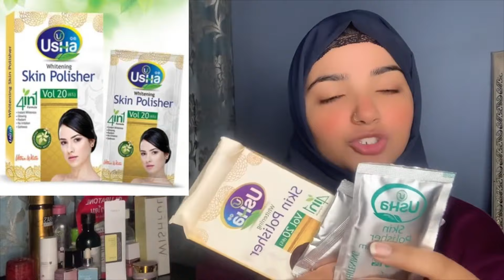Parlor Whitening Bleach Cream Or Skin Polisher in 70 Rupees |Skincare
Local skin bleach have huge variety in pakistan All of them are truly risky for face because they can damage or cause swear sensitivity

but 8 out of 10 Use skin bleach cream to blonde hair or just satisfy their mind

I have used One of them on my hand and feet Which results are truly amazing

After all of them I have used Usha which is newly in market but With great results for skin bleach must try just in 70 RS sachet Pack

Must watch before use it